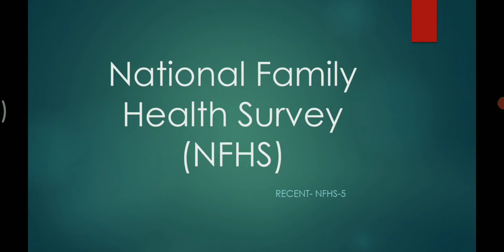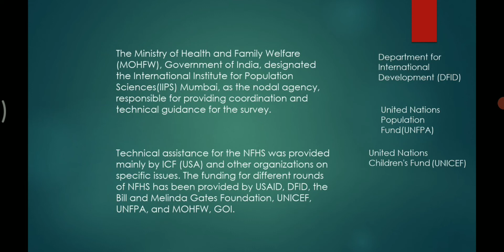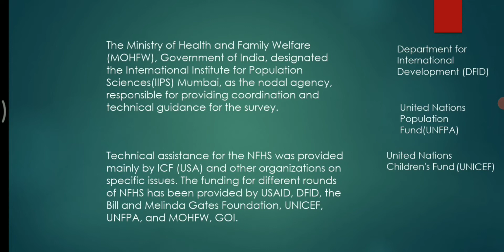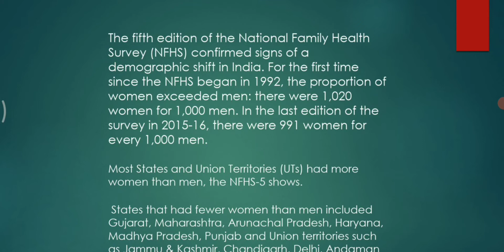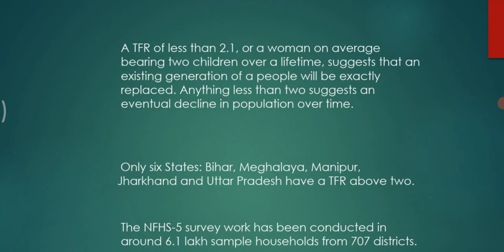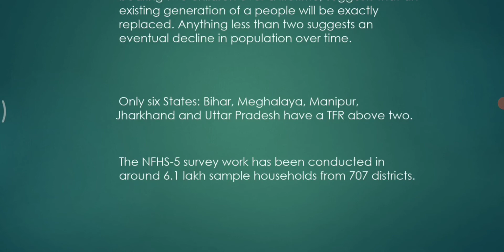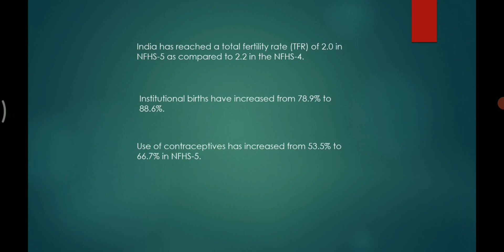National Family Health Survey (NFHS). in Brief. | NFHS- 5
NFHS 5 Recent outcomes.